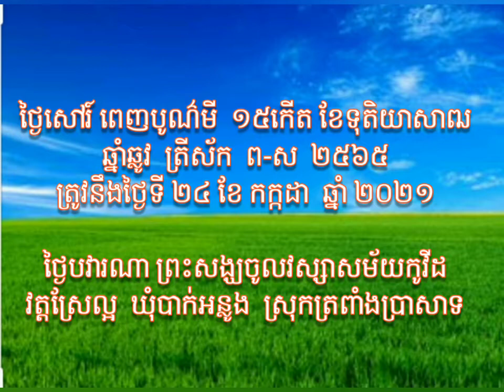ថ្ងៃបវារណា ចូលវស្សាព្រះសង្ឃ វត្តស្រែល្អ ឃុំបាក់អន្លូង ស្រុកត្រពាំងប្រាសាទ ខេត្តឧត្តរមានជ័យ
ថ្ងៃចូលវស្សា របស់ព្រះសង្ឃសម័យកូវីដ
វត្តស្រែល្អ ខេត្តឧត្តរមានជ័យ